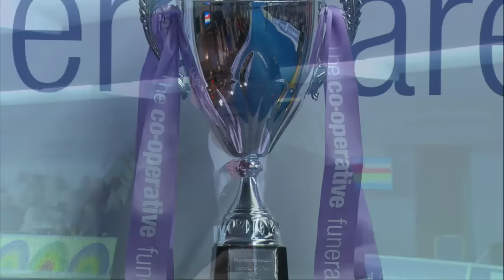Co-operative Funeralcare Intl Open 2015 FINAL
Alex Marshall MBE V Nick Brett